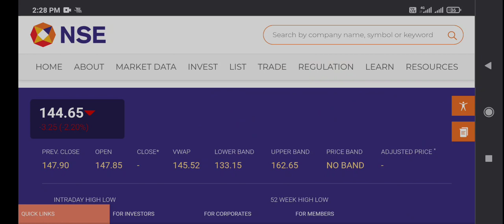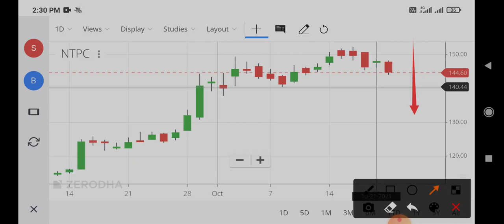ntpc share news,ntpc share news today,ntpc share analysis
ntpc share for long term,